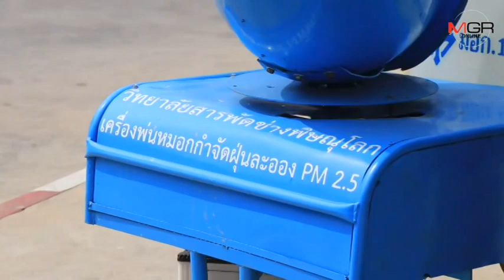ลดPM2.5ได้ชะงัด!นศ.สารพัดช่างพิษณุโลก ประดิษฐ์เครื่องพ่นละอองน้ำสูง 8 ม.สกัดฝุ่นพิษ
พิษณุโลก – ผลงานเยี่ยมลด PM2.5 ได้ทันตา..นศ.สารพัดช่างพิษณุโลก ประดิษเครื่องสกัดฝุ่นพิษ พ่นละอองน้ำได้ไกล-สูง 8 เมตร หมุนได้ 90 องศาฯแถมใช้โซลาร์เซลล์